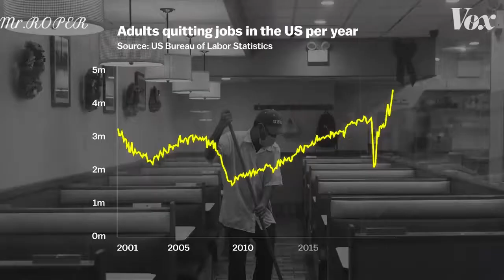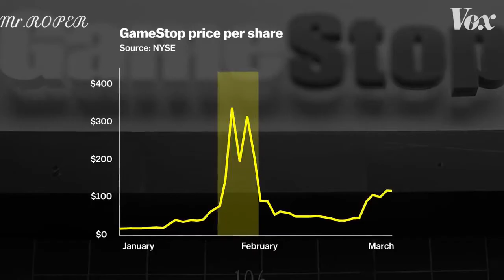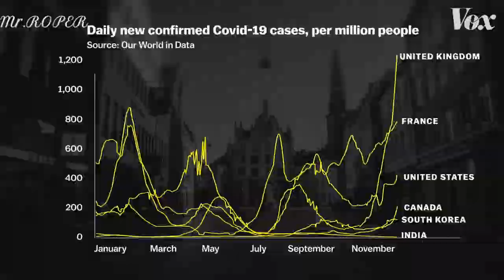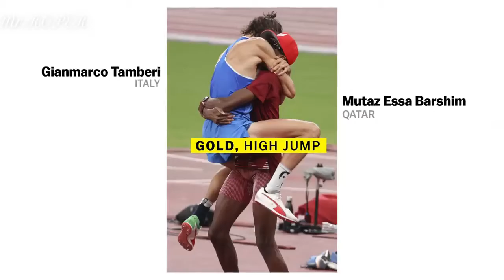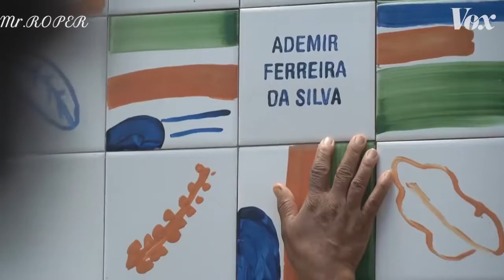Recap 2021 & Happy New Year 2022 | [MrRoper's World X Vox]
Hey!

◈─» PC Specs «─◈
● Monitor :- ACER PREDATOR XB
● Mouse :- Logitech G-502
● CPU Cabinet :- ANT ESPORTS ICE 200 TG
● Keyboard :- Amkette EvoFox Fireblade LED Backlit Wired USB Gaming Keyboard
● Headphone :- Cosmic Byte G4000  | Red Edition